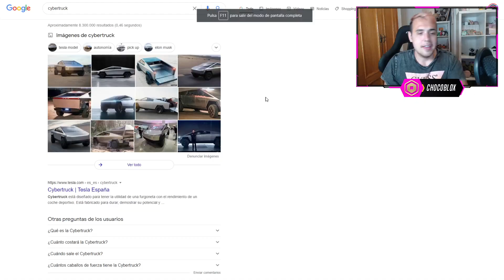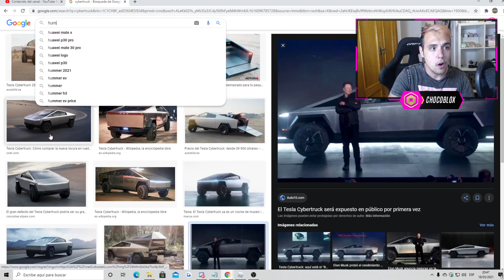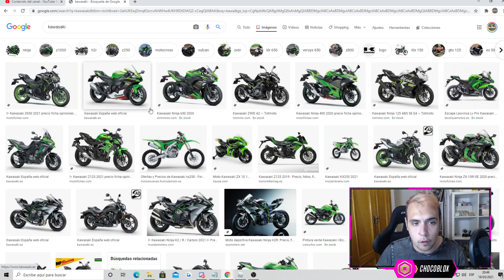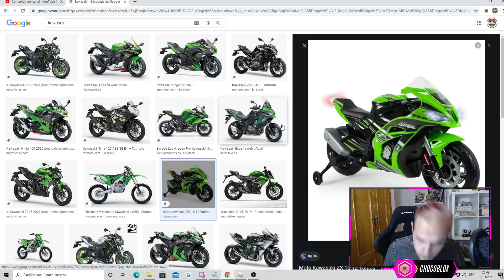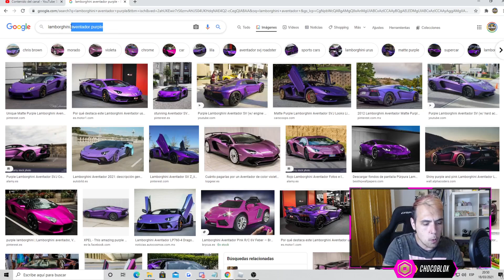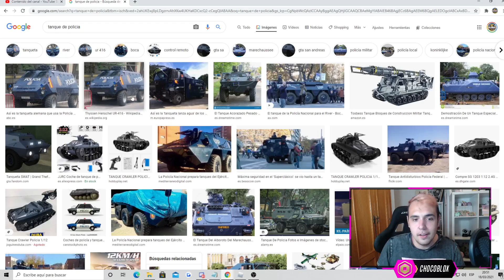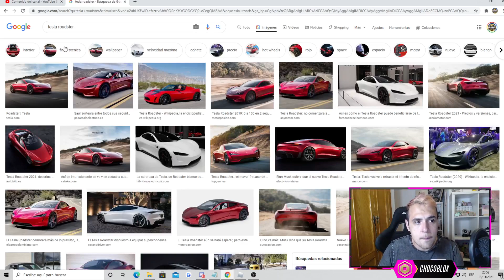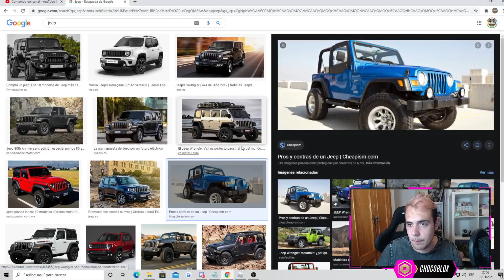NUEVOS COCHES DE BROOKHAVEN ROBLOX VS LA VIDA REAL!! | NUEVA ACTUALIZACIÓN BROOKHAVEN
BROOKHAVEN ROBLOX VS LA VIDA REAL 3 | NUEVOS AUTOS Y MOTOS!! BROOKHAVEN REALISTA